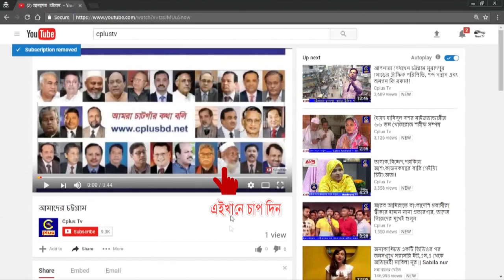বাংলাদেশ চা শ্রমিক ইউনিয়ন ত্রি-বার্ষিক নির্বাচন সম্পন্ন